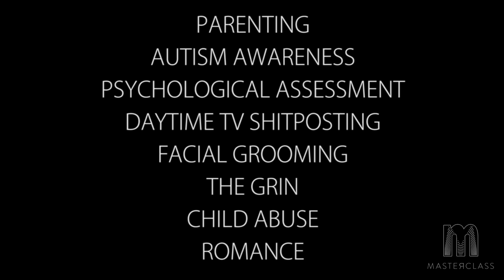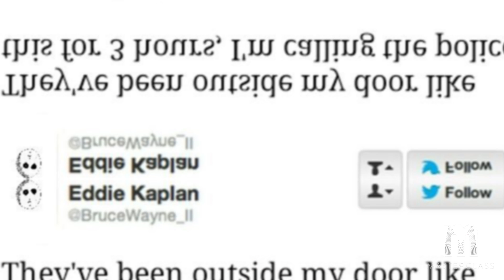"You Know I Had to Do It To Em!" | Dr. Phil Masterclass Commercial [FAKE]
"You know I had to do it to em" -Dr. Phil
"You know he had to do it to em" -Masterclass
"You know WE had to do it to em" -Dem Boiz

Dr. Phil full Masterclass lessons can't be found... yet.

"Look kids! Social media!"

Gab:
gab.ai/schmen